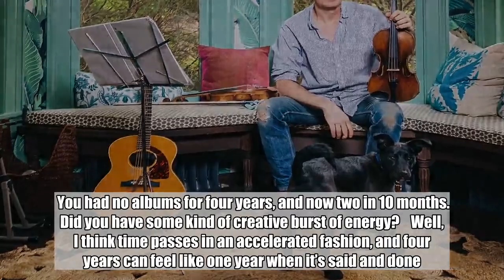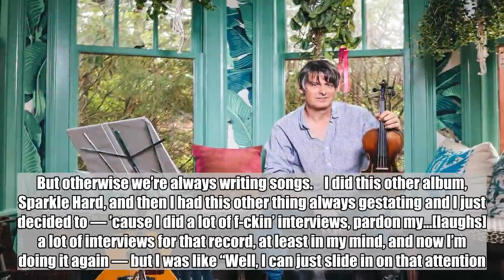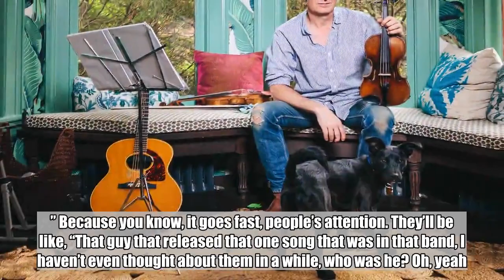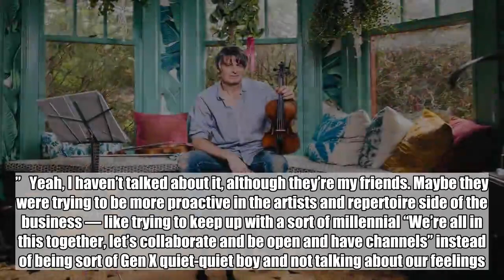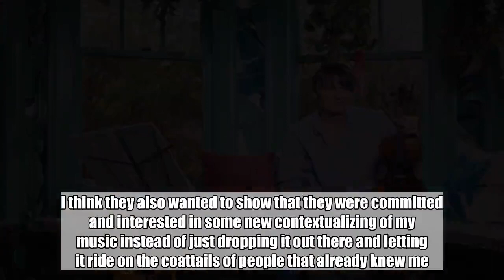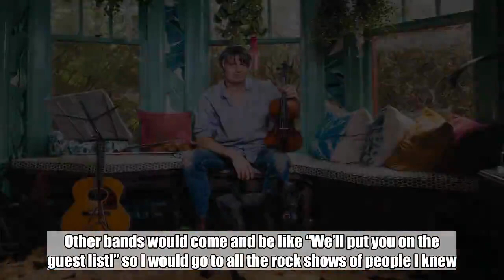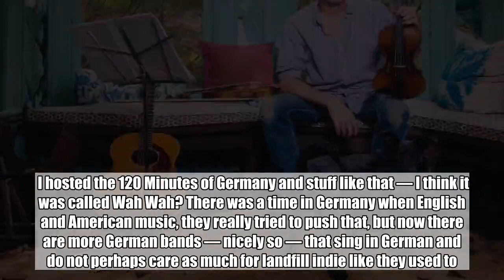5 questions with Stephen Malkmus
It’s a very understated sort of thrill to talk to indie-rock godhead Stephen Malkmus — former Pavement frontman-turned-leader of the Jicks, erstwhile solo artist, cool dad. Even if his voice never rises above the soothing, slightly distracted tempo of a very mellow golf announcer, it’s hard not to fall under the spell of the singer’s famously laconic speaking style and circular, vaguely guru-like musings.    Recently, Malkmus phoned in from his home in Portland to discuss his excellent new album Groove Denied, why his longtime label initially rejected it, and what he learned from his recent sojourn in Berlin.    You had no albums for four years, and now two in 10 months. Did you have some kind of creative burst of energy?    Well, I think time passes in an accelerated fashion, and four years can feel like one year when it’s said and done. So I mean, I don’t really know. I did another album before this one called Wig Out at Jagbags, and before that I was living in Germany, [plus] parenthood and my partner’s career and also 18 years of just barreling ahead.    So that whole time since about 2012 I’ve been making songs, but I was just not pushing it out to do interviews and tours and stuff. There’s no real reason. I think probably most musicians you talk to, if we’re in some sort of writers block or crisis of health or really deep insecurity, then we stop. But otherwise we’re always writing songs.    I did this other album, Sparkle Hard, and then I had this other thing always gestating and I just decided to — ’cause I did a lot of f-ckin’ interviews, pardon my…[laughs] a lot of interviews for that record, at least in my mind, and now I’m doing it again — but I was like “Well, I can just slide in on that attention.” Because you know, it goes fast, people’s attention. They’ll be like, “That guy that released that one song that was in that band, I haven’t even thought about them in a while, who was he? Oh, yeah.”   Sparkle felt like a pretty classic Jicks record, it was reviewed well and ended up on a lot of year-end best lists. But with Groove Denied there’s already this narrative that’s sprung up about the heads of Matador Records flying out to Portland to reject it in person. Though it sounds like the rejection wasn’t actually that harsh. They basically were just saying “Let’s put Sparkle Hard out first.”   Yeah, I haven’t talked about it, although they’re my friends. Maybe they were trying to be more proactive in the artists and repertoire side of the business — like trying to keep up with a sort of millennial “We’re all in this together, let’s collaborate and be open and have channels” instead of being sort of Gen X quiet-quiet boy and not talking about our feelings.    My other label, Domino, was like, “That’s cool, we’ll work with whatever you put out,” you know? But they’re also super busy with other things, and to me it’s kind of nice to get editorial feedback — it’s like having a friend read a story you wrote and telling you what they like a